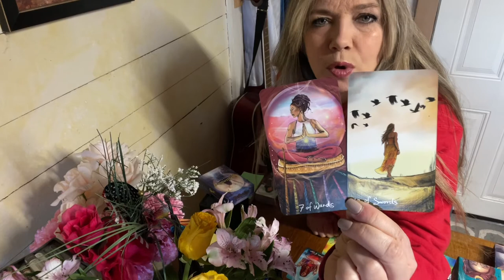SCORPIO, THIS IS WHAT THEY’RE DOING RIGHT NOW. LOVE TAROT READING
Steampunk Tarot